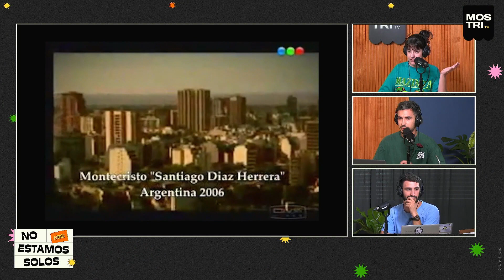MONTECRISTO, VICKY NOS CUENTA TODOS LOS DETALLES | NO ESTAMOS SOLOS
El Resaltador llega a Mostri TV, No Estamos Solos es un programa diario con información, actualidad, entretenimiento e invitados semanalmente.

NO ESTAMOS SOLOS | Lunes a Viernes de 10 a 12hs.